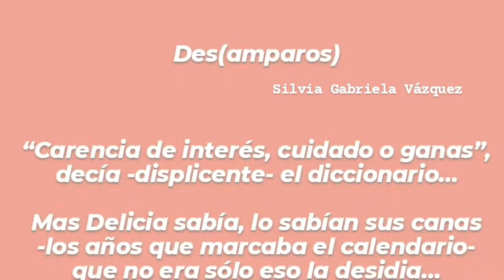PARA TI, DELICIA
Relato de Gabriela Vázquez con las Cinco Palabras de Tatiana Astengo.
Música de Olegario Olayo.